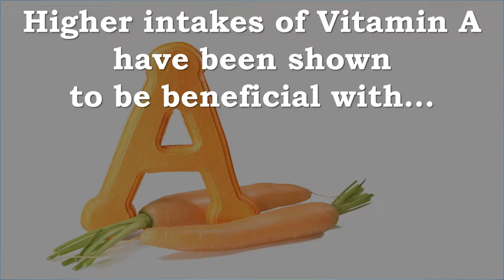What Are Some Effects Of Vitamin A On Health?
Higher intakes of vitamin a have been shown to be beneficial with…
- Cancer
- Age-related macular degeneration
- Measles